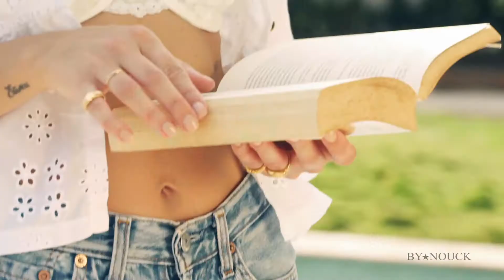Chicas Productions - By Nouck Jewelry S19 Collection